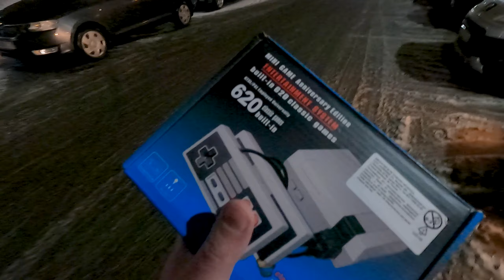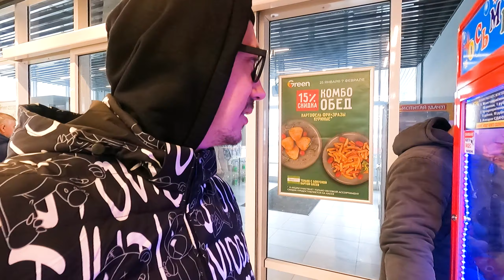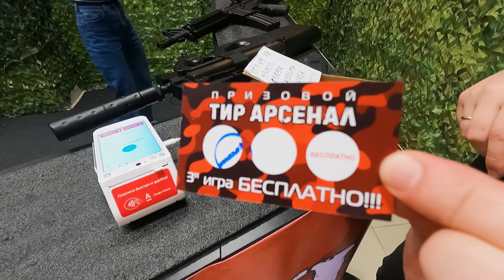Видео Блок 24. Развлекательный. Для детей и их родителей